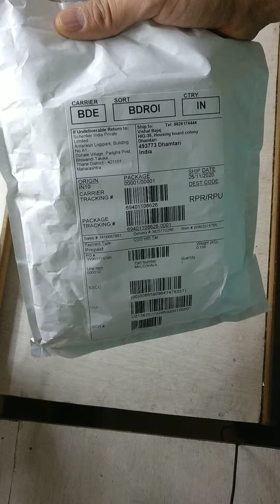apple 20w Origional Charger Unboxing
New apple 20w Charger Dock origional Unboxing For iphone 12 Series.